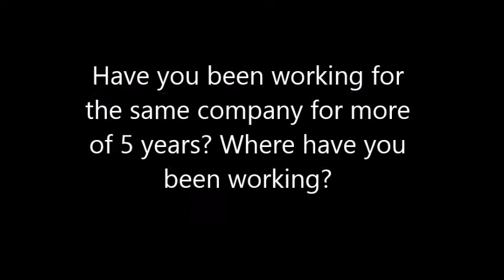present perfect continuous